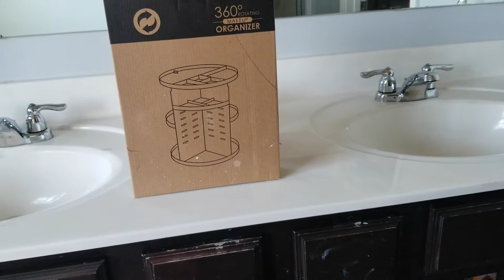Bathroom Organization| Under the Sink Organization| Clean with Me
Hey ya'll!! I am Jasmine, a mother, a wife, a homemaker, etc. Today's video is a cleaning inspiration video where I clean out and organize underneath the sinks in my master bathroom. It has gotten a little out of control so I decided it was time to take charge! I truly hope yall enjoy this video.

Camera: Samsung Galaxy S8 Front and Back Camera

About Me:
Name: Jasmine (Jazzii)
Bday: April 25
Zodiac:   Taurus/Moon-Taurus/Ascendant- Sagittarius/ Sun- Taurus

Kids: Riley|5 and Rayne|3

Location: Atlanta